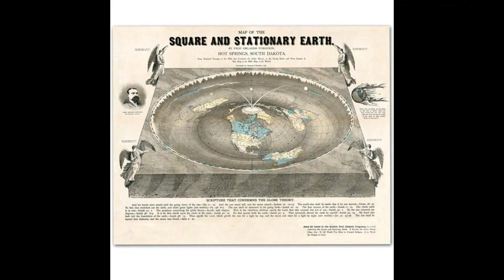W Namibii w Sylwestra piją i w zgodzie żyją, płaska Ziemia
Do wodopoju na zmianę różne zwierzęta idą i sobie wodę piją, a piach na około mają.
Naszym latem tam było mało zwierzątek, bo gdzieś powędrowały, a po naszym przesileniu zimowym się sytuacja im zmieniła. Namibia jest pod zwrotnikiem Koziorożca. Dziś nawet bezchmurne Niebo mają.
   Należy zawsze wszystko czytać na monetach i na banknotach.
Faktycznie płaska Ziemia jest udowodniona, a ziemska kula obalona, czyli globus obalony.
    Okazuje się, że te zjawiska mogą być tylko na faktycznie płaskiej Ziemi z kopułą i to zgodnie z BIBLIĄ Katolicką. Nowoczesna fizyka prawdziwa to przyroda żywa, pokazuje opłacalność prawdziwych B+R, bo to wyda prawdziwe innowacje, czyli umożliwia nowe odkrycia naukowe ułatwiające nowe wynalazki użytkowe, bo jest wszędzie darmowa energia, że hoho.